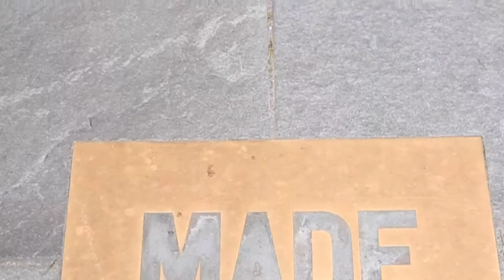Behind The Scenes Cover Shoot of Jeffrey Wright: The Art of Excellence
An up close, behind the scenes look at Jeffrey Wright and his photo shoot for the cover of Monarch Magazine's Winter 2019 issue.